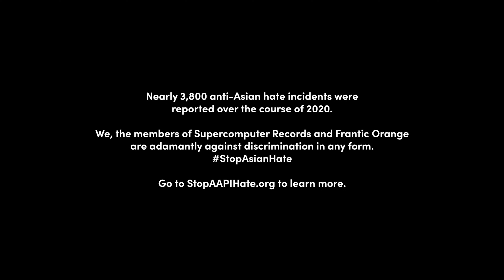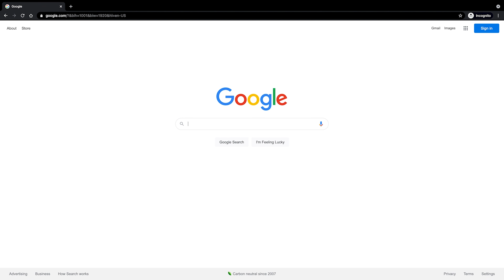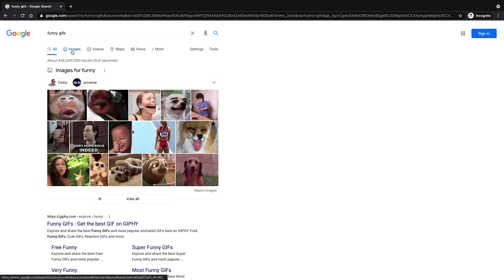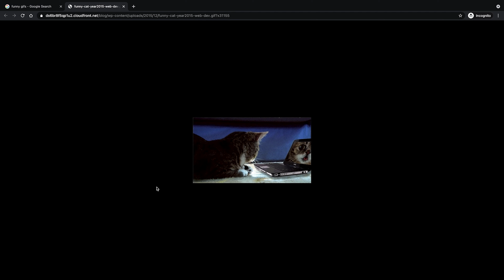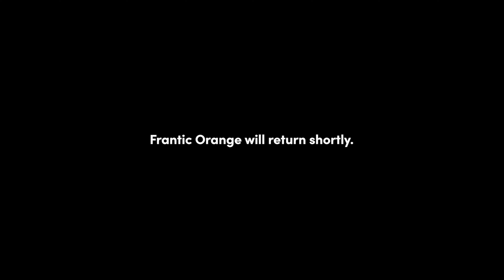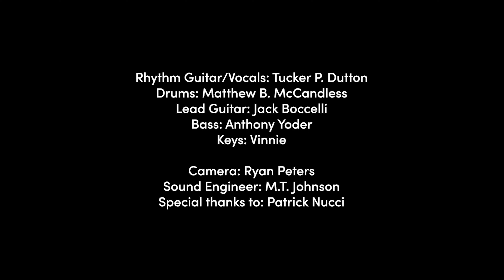Frantic Orange: This Is a Livestream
Streamed on April 2nd, 2021

Frantic Orange presents a live stream concert featuring additional members. This stream benefitted StopAAPIHate.org.

00:00 - Intro
00:46 - "Living for the Mundane"
04:52 - "Box of Shame"
08:12 - "Scottsdale"
12:18 - "Cigarette"
17:05 - "Countdown"
21:11 - "Once in a Lifetime" (Talking Heads Cover)
27:38 - "Aaron Sorkin"
31:05 - "Can't Take This Anymore"
34:21 - "Rearview Mirror"
37:54 - "Not the Same"
43:25 - Intermission
44:44 - "The Vault"
48:53 - "Lazy Eyes"

Camera: Ryan Peters
Sound: M.T. Johnson

Vocals/Rhythm Guitar: Tucker P. Dutton
Drums: Matthew B. McCandless
Lead Guitar: Jack Boccelli
Bass: Anthony Yoder
Keyboard: Vinnie